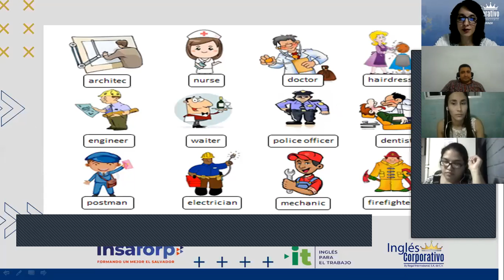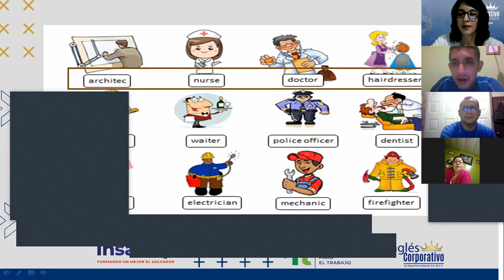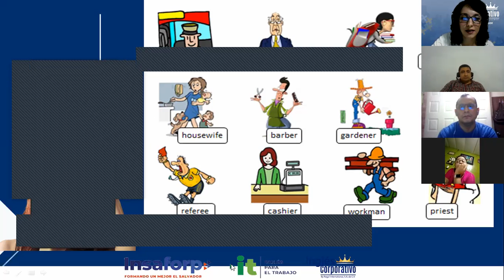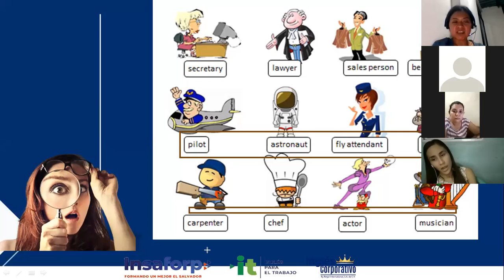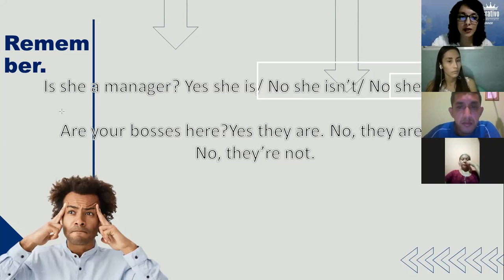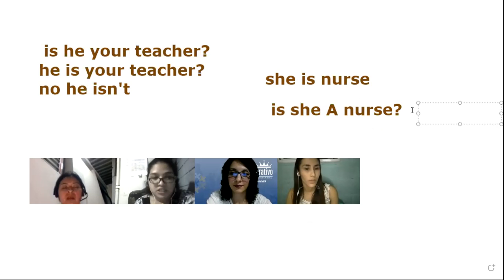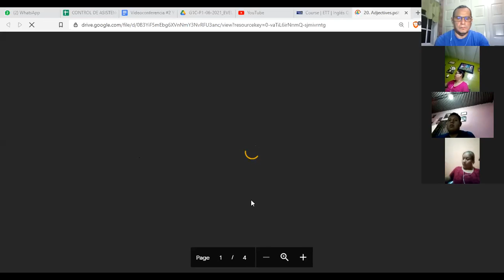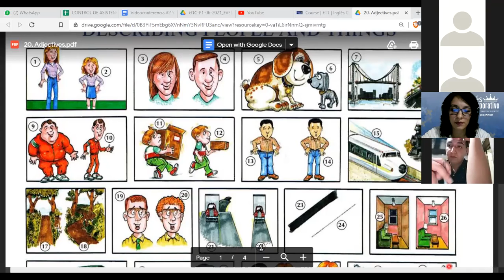Ingles Corporativo-Videoconferencia 2- Parte 1 - Questions using verb BE